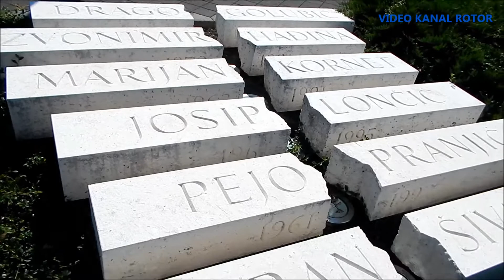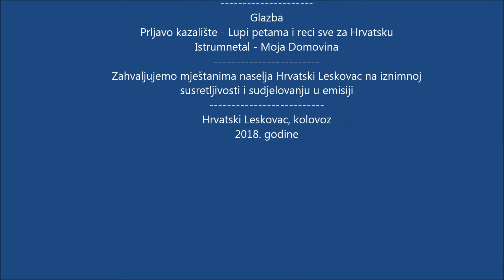Obilježavanje Dana pobjede, Domovinske zahvalnosti I Dana hrvatskih branitelja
5.kolovoza 2018. godine  popratili SMO prigodno obilježavanje Dana pobjede, Domovinske zahvalnosti I Dana hrvatskih  branitelja u naselju Hrvatski Leskovac.
Nije tu bilo, biranih govornika, velikih riječi Sve je teklo nekako spontano iz srca, tek iskrena molitva.
U tišini,  glasnijoj od ičega, mogao se osjetiti pijetet prema poginulim sumještanima, iz srca osjetiti velika ljubav prema domovini i svom naselju, a iz očiju se moglo - gotovo doticati - veliko  jedinstvo i OGROMAN  ponos  na bitku svih naših bitaka - na našu -Oluju!
Upravo je to jedinstvo - ostvarilo mnoge snove, želje i ciljeve na putu boljeg prosperiteta  naše Republike Hrvatske